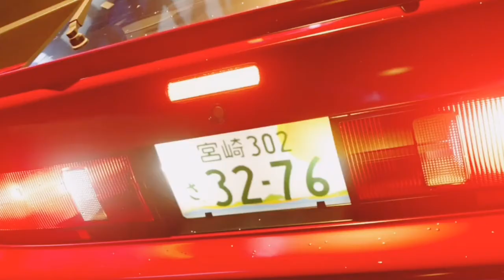The Eurobeat Experience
As said in the video, this is a "trailer" or some sort for a bigger project I'm making. I'm not too sure how much free time will I have to work on it but I'm putting all my effort into it. If you're interested about my project, leave a message.